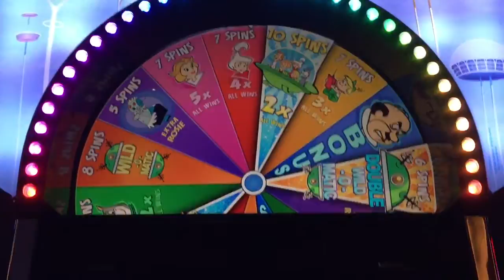The jetsons bonus @ max bet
At the linq 6/29/15